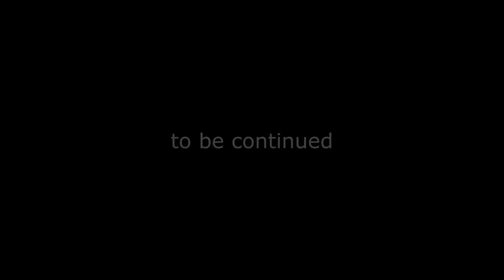8 klasy SP Wiechlicec zwiastun